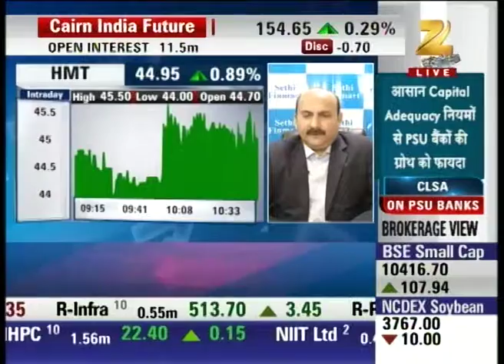Expert analysis on HMT: Aap Ka Bazaar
Watch Expert analysis on HMT in our special show Aap Ka Bazaar and stay updated with the latest news and updates of share market and stock exchange.